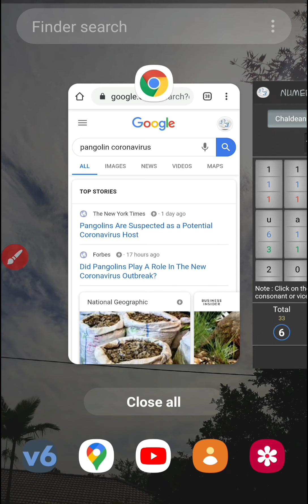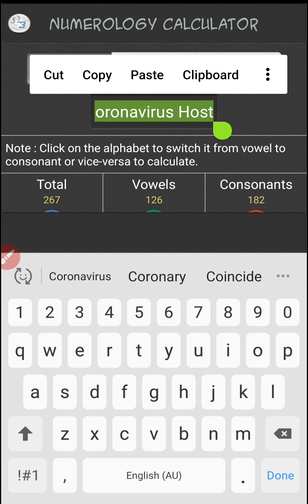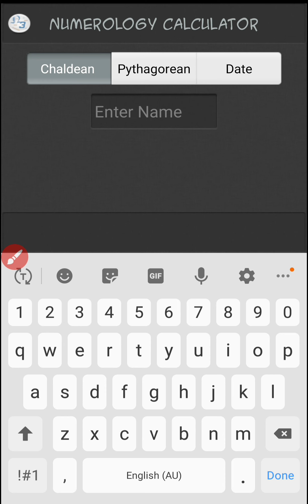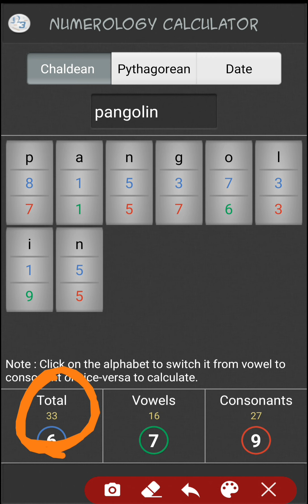#201 The Pangolin May Be The Host